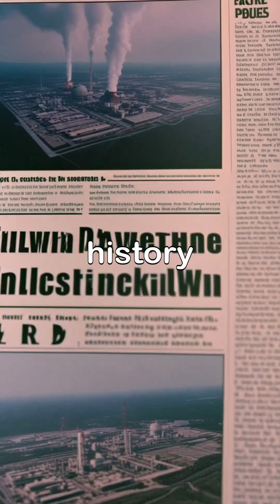The Man Who Was Melted by Radiation – Hisashi Ouchi" 😱ScienceFacts